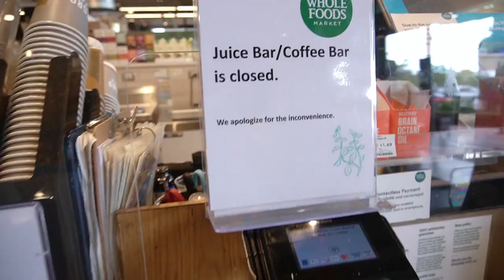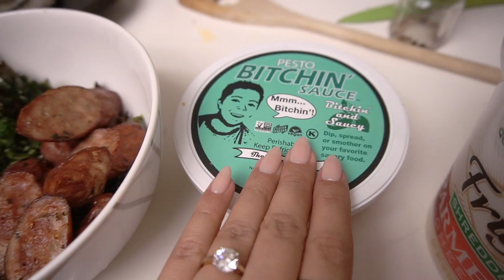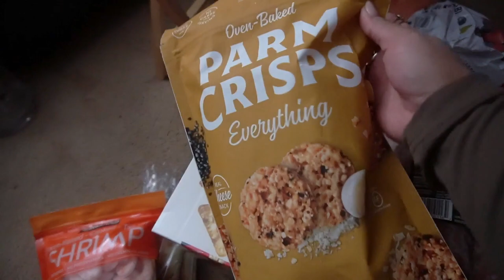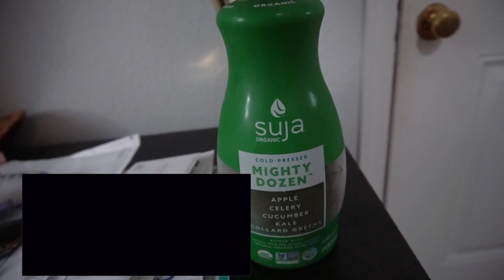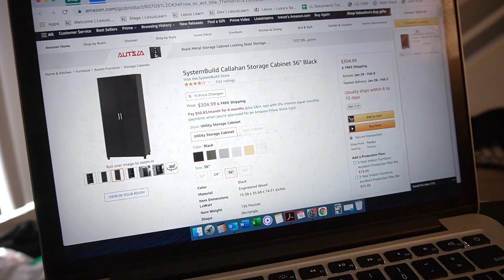VLOG 73 | WHOLE FOODS & COSTCO GROCERY HAUL + Boohoo Try-On + New Favorite Healthy Dessert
It’s a week in my life, starting with a much-needed dip powder manicure to fix my nails. I also share my healthy snack haul from Whole Foods and a Costco grocery haul. I try Coconut Cult yogurt and discover my new favorite healthy dessert, share some new pieces in a min Boohoo try-on haul, make stuffed pasta shells for the first time and Spartacus gets into trouble by eating an entire rotisserie chicken. I head to Santa Ana for a shoot day with Michelle, where I get the best chai latte in the world from Hopper & Burr and enjoy some ceviche from Mar in 4th Street Market.

HOPPER & BURR  - Iced Chai Latte with Almond Milk + Pretzel Croissant
MAR - Shrimp & Ahi Ceviche + Blood Orange Lemonade

Tiny Things by Giants’ Nest
Let Us Down by Cushy